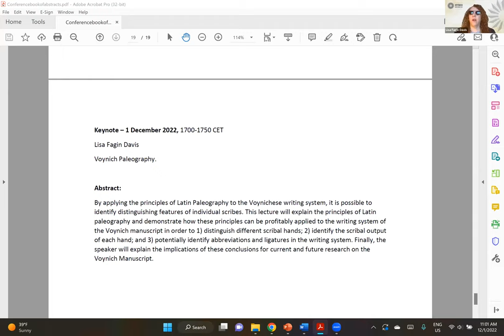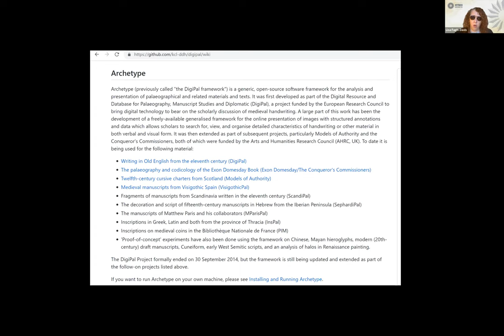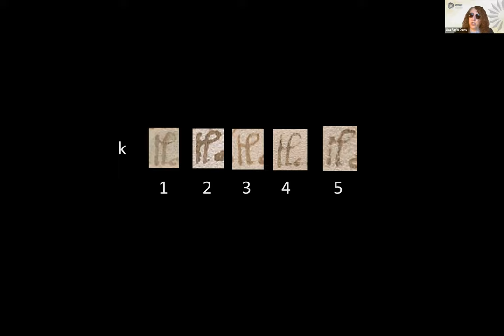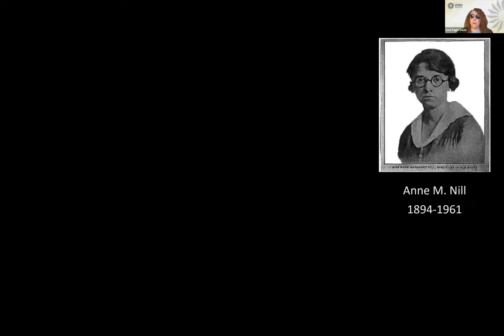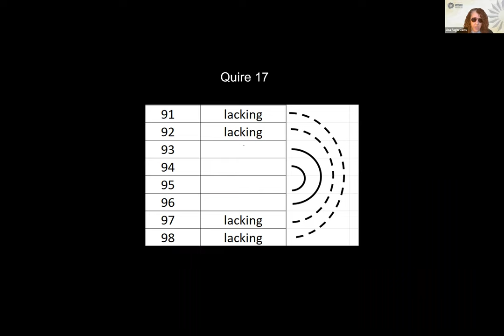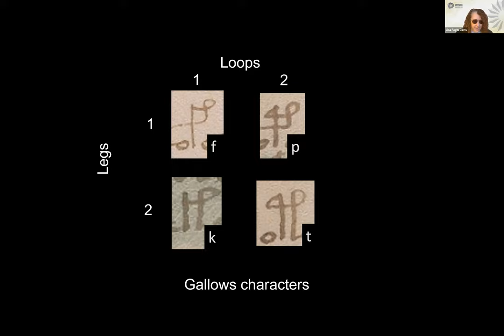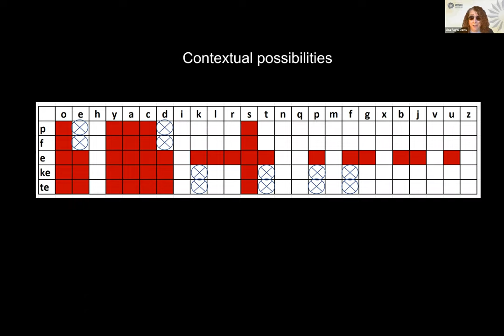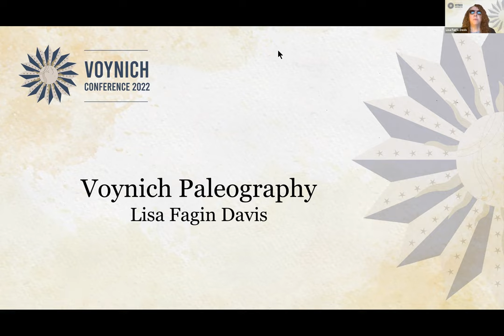Voynich Paleography (Voynich2022 Conference Keynote)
By applying the principles of Latin Paleography to the writing system of the Voynich Manuscript (Beinecke Rare Book & Manuscript Library MS 408), it is possible to identify distinguishing features of individual scribes. This lecture explains the principles of Latin paleography and demonstrates how these principles can be profitably applied to the writing system of the Voynich Manuscript in order to 1) distinguish different scribal hands; 2) identify the scribal output of each hand; and 3) potentially identify abbreviations and ligatures in the writing system. The implications of these conclusions for current and future research on the Voynich Manuscript are discussed as well.